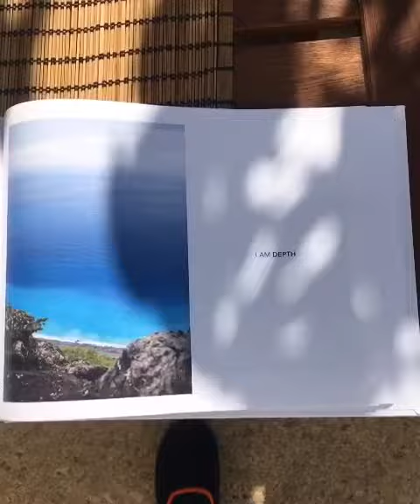I AM Depth